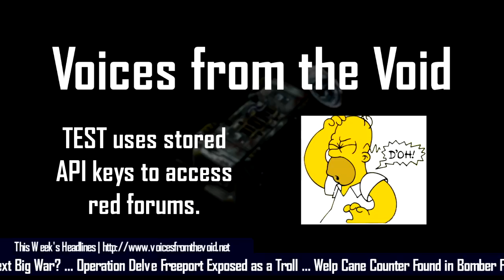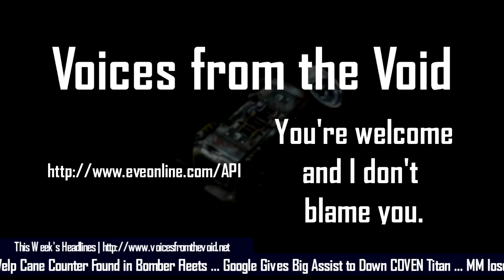The News: Week 38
I've been complete swamped with other things, but I wanted to get back to the videos.  I might see about going and doing a back week or two, we'll see.

This Week's Null Sec News Includes:
○ Br1ck Squard. Security Breech via TEST

○ WelpCane Counter Found with Bombers

○ MM FC's Overshare Leads to Goons Downing a Supercarrier